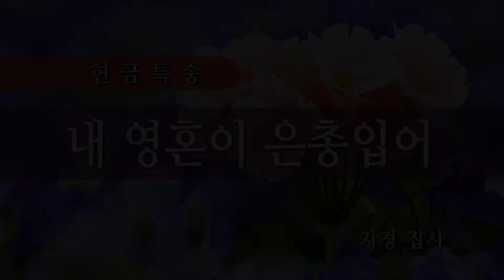내 영혼이 은총입어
지경 집사
051417 1부 헌금송 HD